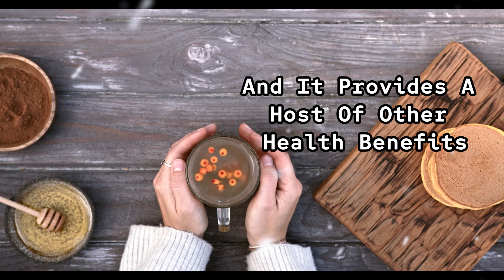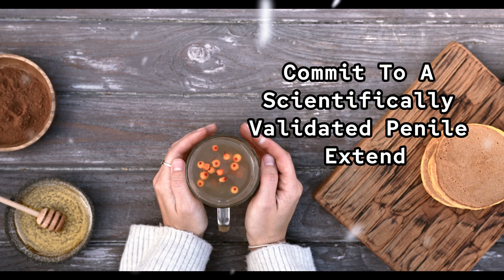“The ONLY Scientifically Proven Ways to Increase Penile Length | Dr. Rena Malik”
DESCRIPTION:
In this video, I’ll break down The ONLY scientifically proven ways to increase penile length — based on real medical research, not myths or internet rumors. As a urologist, I’ll explain what truly works, what’s a waste of money, and how to safely approach male enhancement methods. We’ll cover traction devices, surgery, and lifestyle changes that actually affect size and appearance. No gimmicks, just science you can trust.

WHY YOU SHOULD WATCH THIS VIDEO:
If you’ve ever felt insecure about your size or wondered if enlargement techniques really work, this video gives you the truth from a medical perspective. You’ll learn the evidence behind the most popular methods, the potential risks, and how to maximize your natural confidence and performance safely.

TIMESTAMPS:
0:00 – Introduction & Common Myths
1:45 – What Science Says About Size
3:20 – Temporary vs. Permanent Changes
5:05 – Traction Devices: Do They Work?
7:30 – Surgical Options Explained
9:45 – Hormones, Lifestyle & Blood Flow
11:10 – Supplements & Scams to Avoid
13:00 – How to Improve Appearance Naturally
15:00 – Final Advice & Takeaway